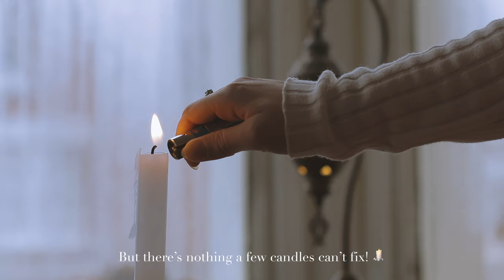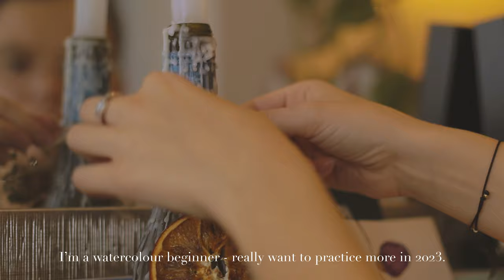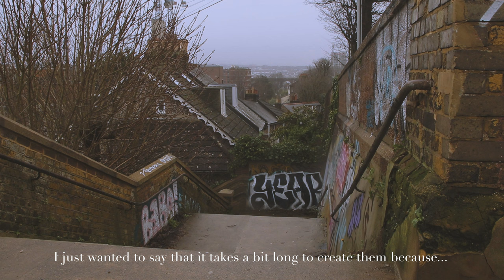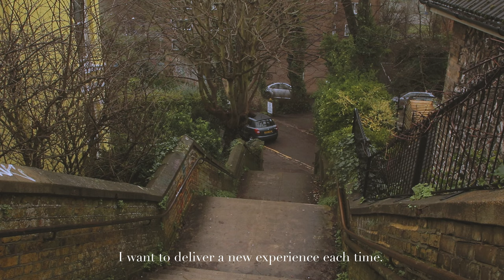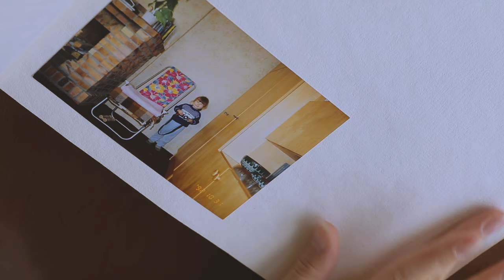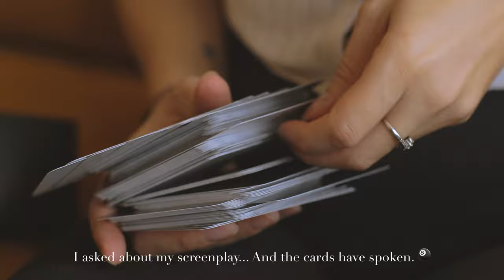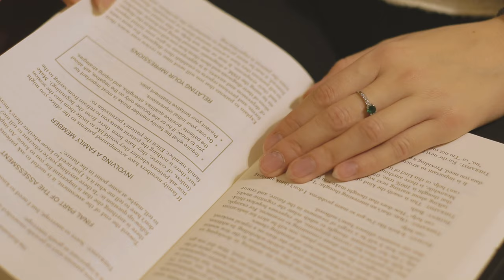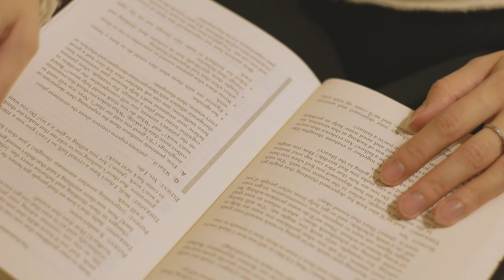Getting cozy on a gloomy day. | SILENT VLOG | no music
Getting cozy! English winter is dreadful, so sooo looking forward to spring!

asmr, silent vlog, aesthetic, no music, relaxing sounds, nature sounds, cooking, daily life, art, books and all the other good stuff channel. :)